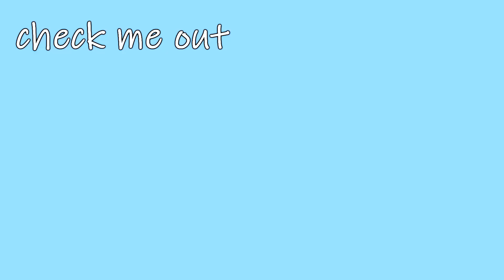My LSAT Experience: What Taking the LSAT is Like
talking about my LSAT experience: from registration, preparing for the exam, to what happened on the morning of test day and taking the exam!

Video Contents:
00:00 - Introduction
0:53 - Registering for the LSAT
3:12 - Leading up the the LSAT
5:40 - Test Day

If you are new here, hi! My name is Rachel and I am currently a rising senior at UC Berkeley where I am double majoring in cognitive science and legal studies. I am originally from Maryland!